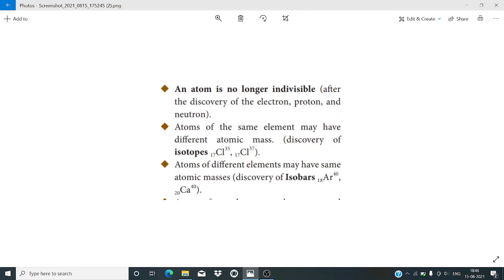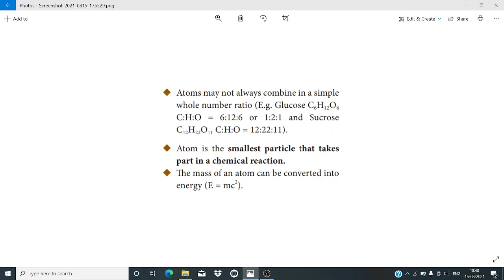DALTON ATOMIC THEORY | 10TH CHEMISTRY| UNIT-7 |IN TAMIL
10th physics

dalton atomic theory 10th science in tamil 10th unit 7 in tamil